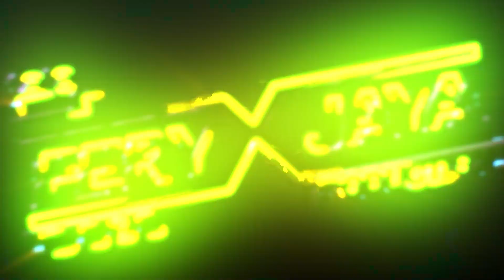AL LUNA QOSIDAH MODERN - BEBAS - WEDDING RISKI & VARIKA - GEMPOLSONGO MIJEN DEMAK